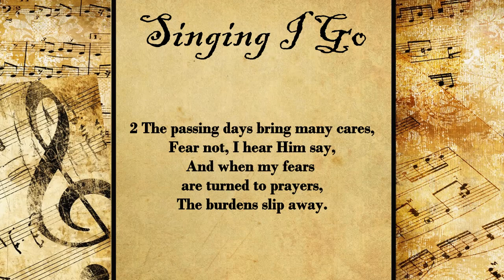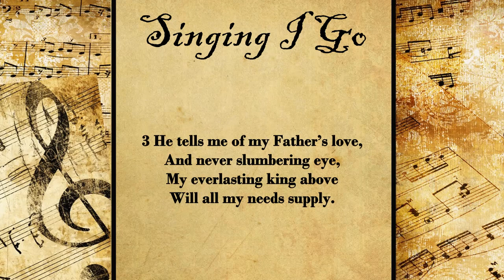Singing I Go | Hymn